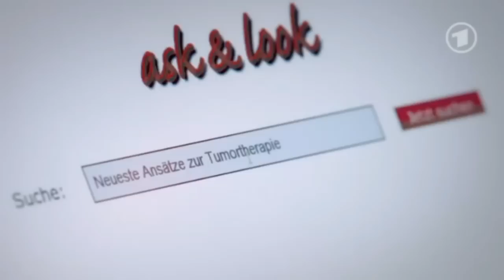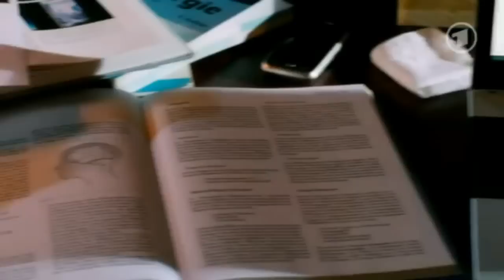Verbotene Liebe, Folge 4180 Teil 1.